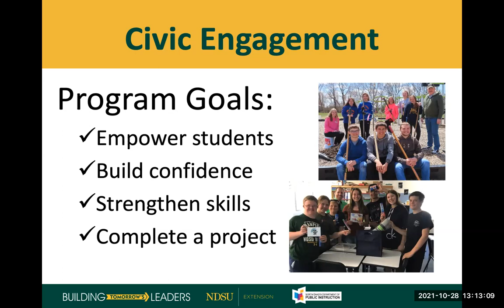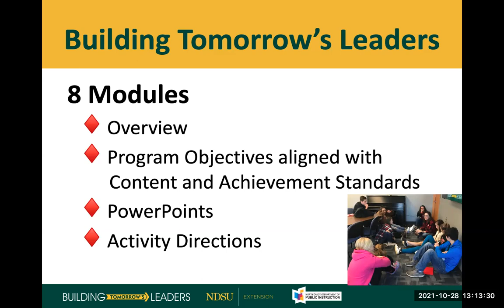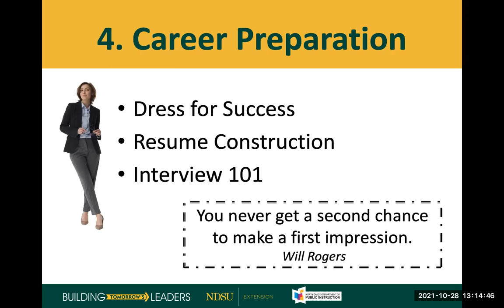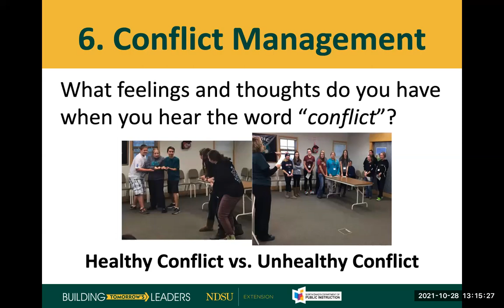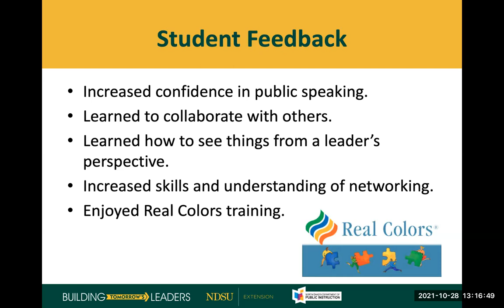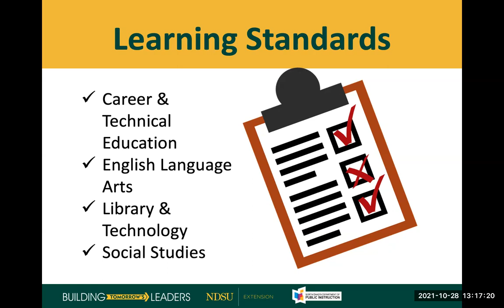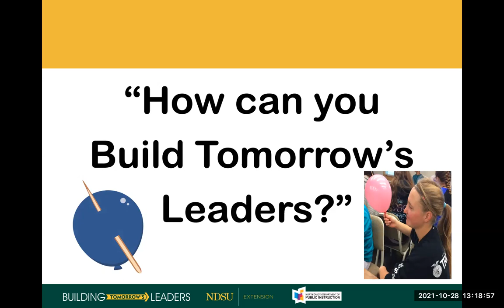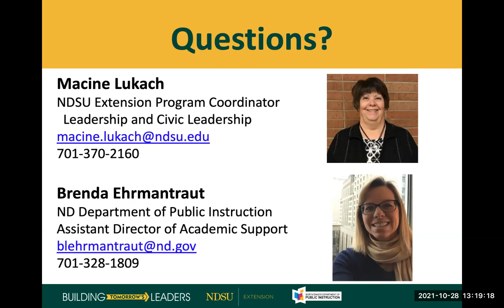Toolkit to Help Build Tomorrow’s Leaders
Preparation is key to guiding individuals to become effective leaders. Learn about the Building Tomorrow’s Leaders program and how you can help high school students gain the skills necessary to become involved community members and leaders. An introduction to the program and overview of the modules are provided.